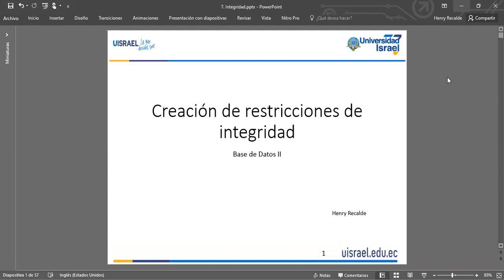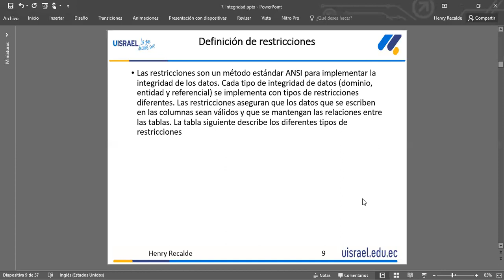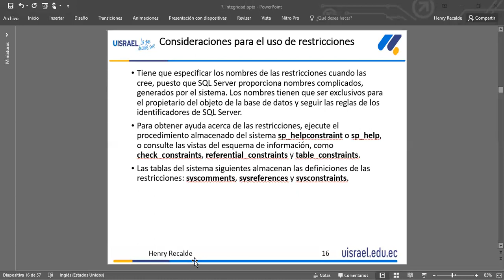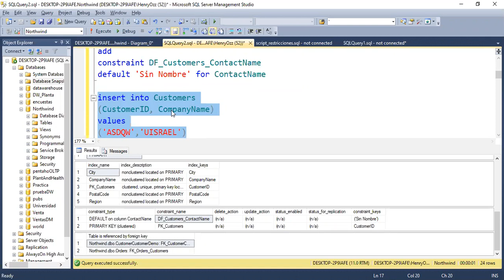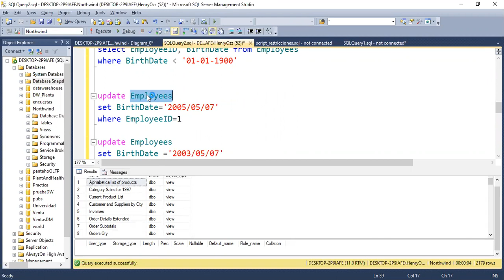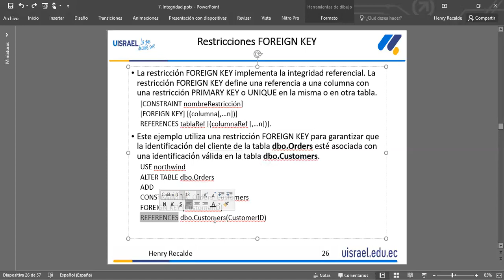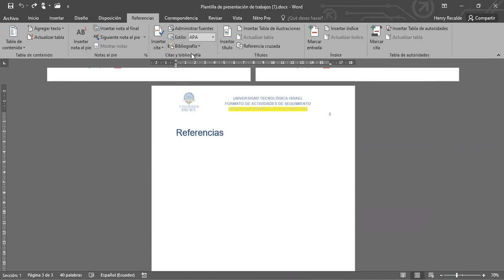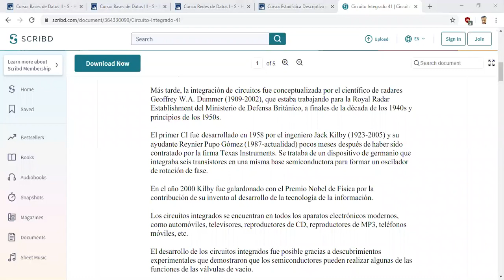Clase 5 BDDII 08/05/2020 20:00